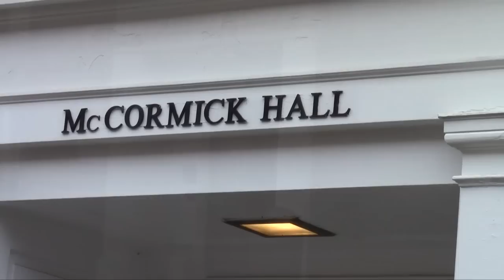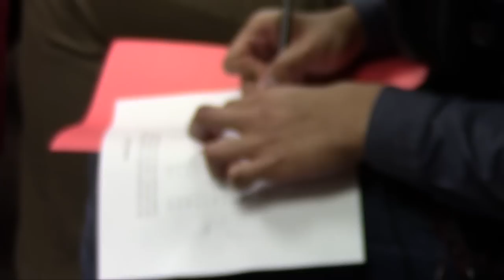Indonesian American Association Entrepreneurship Seminar 2013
Indonesian American Association (IAA) Entrepreneurship Seminar 2013

Speakers:
Jimmy Gani
Lucy Cai
Gadis Arivia
Livia Iskandar